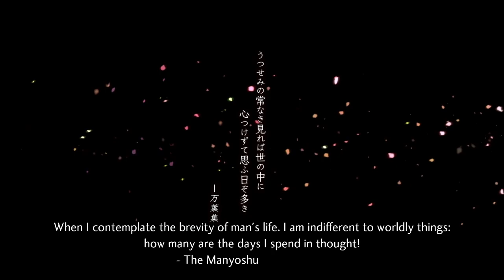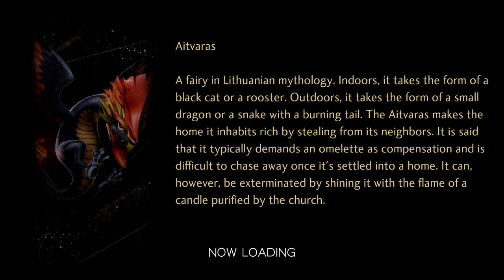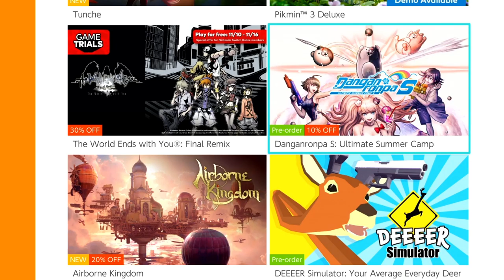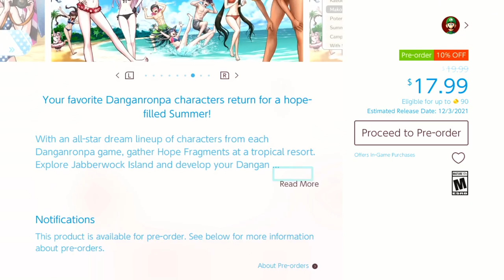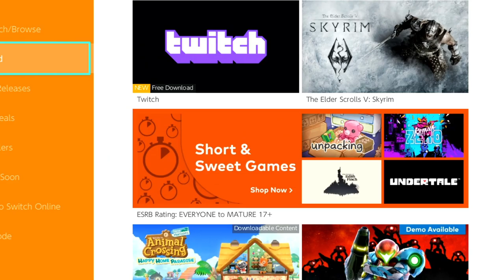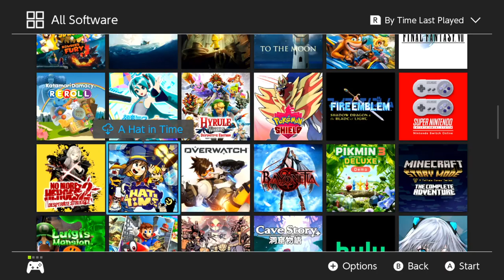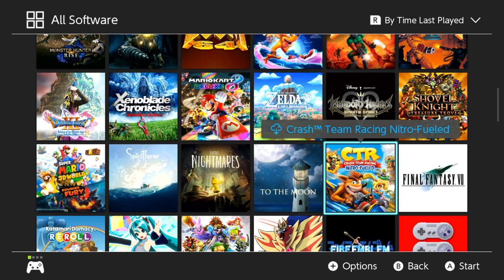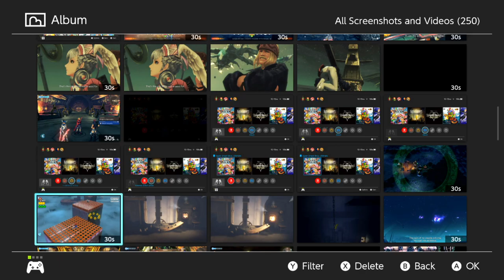704573R - Shin Megami Tensei 5 Stream w/ Kerfliggle - Part 1